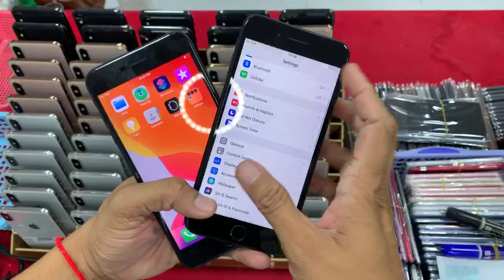តម្លៃពិសេសបង តោះបងៗ😡 ស៊ែរម្នាក់មួយយប់នេះ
XSMAX 64G $420-$450 អេក្រង់ថ្មី​ (នៅស្អាត)
XSMAX  $490-$520 ម៉ាសុីន-អេក្រង់ហ្សុីន​ ស្ទើរ
XSMAX  $530-$560 ម៉ាសុីន-អេក្រង់ហ្សុីន​ ស្អាត
XSMAX  $570-$590 ម៉ាសុីន-អេក្រង់ហ្សុីន​ Gold
Note10 5G ស្ទេីរ គ្រឿងហ្សុីន $390 - $410
Note10+ 5G ស្ទេីរ គ្រឿងហ្សុីន $420 - $460
Note10+ 5G​ ស្អាត គ្រឿងហ្សុីន $470 - $490
8plus 64G ម៉ាសុីនហ្សុីន ស្អាត Gold $350-$370
8plus 64G ម៉ាសុីនហ្សុីន ស្អាត Black $330-$350
7plus 32G ម៉ាសុីនហ្សុីន ស្អាត គ្រប់ពណ៏ $210-$230
7plus 128 ម៉ាសុីនហ្សុីន ស្អាត គ្រប់ពណ៏ ​​$235-$255
iPhone X 64G $330-$350 អត់ Scan
iPhone X 64G $360-$390 Black ស្អាតហ្សុីន
iPhone X 64G $370-$395 White ស្អាតហ្សុីន
Magnetic Apple ផ្លូវកម្ពុជាក្រោម ម៉ាញ៉េទិច អេបផល
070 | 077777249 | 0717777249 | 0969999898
011 | 098 | 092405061 | 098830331 | 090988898